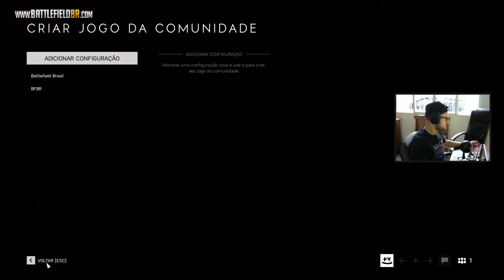Como criar um servidor no Battlefield V? (Jogos da Comunidade 2019)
Vídeo rápido mostrando como ficou a criação dos Jogos da Comunidade (Servidores Privados) já disponível no Battlefield 5.

Acesse para ficar por dentro da série Battlefield.